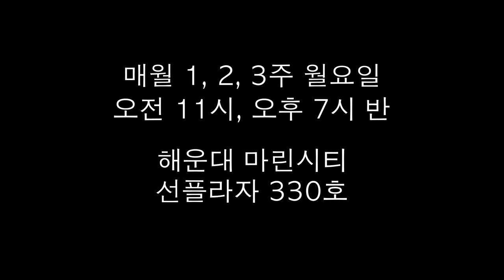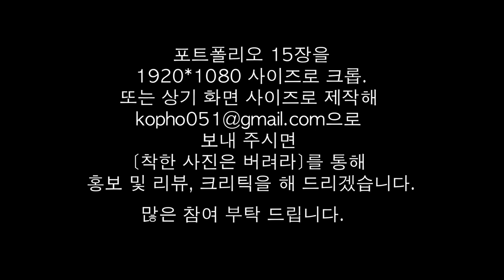5-1.포트폴리오, 시작과 끝(허만규)/착한 사진은 버려라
사진이 사진으로 등장 하는 첫걸음은 포트폴리오다.